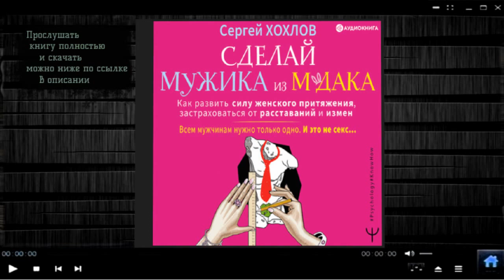Сделай мужика из м*дака | Сергей Хохлов (аудиокнига)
Прослушать и скачать полностью аудиокнигу «Сделай мужика из м*дака.» можно на сайте
Описание книги

Эффективный справочник о секретах общения с мужчинами!

Как покончить с одиночеством и отношениями с «бракованными» мужчинами?

Как получать от мужчин желаемое?

Как стать женщиной, от которой не уходят и которой не изменяют?

В аудиокниге Сергея Хохлова, известного психолога и коуча с 12-летним опытом, ты найдешь конкретные формулы и пошаговые инструкции для создания счастливых и крепких отношений.

Это не только «инструкция к мужчинам», основанная на знании мужской психологии, но и тренинг по поднятию самооценки и обретению уверенности в себе. Такой подход уже осчастливил десятки тысяч женщин.

Следующая – ты.
 Копирайт